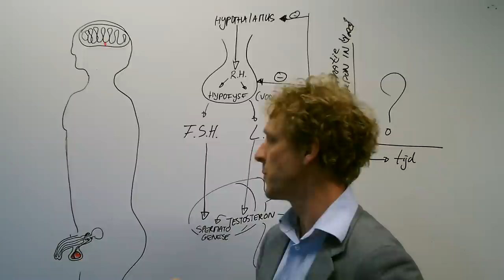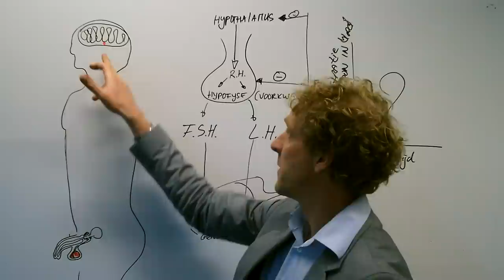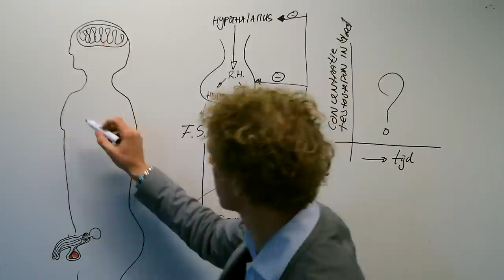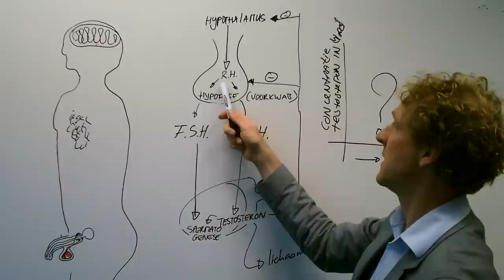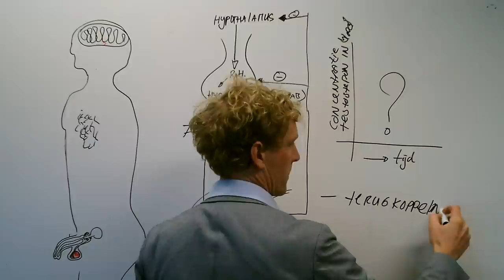Hoe werken mannelijke geslachtshormonen?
De boodschap om sperma te maken en testosteron is een lange weg. We volgen de weg van de hersenen naar de testes.